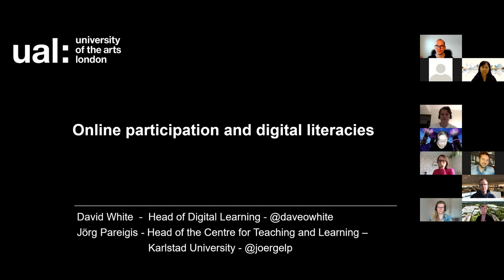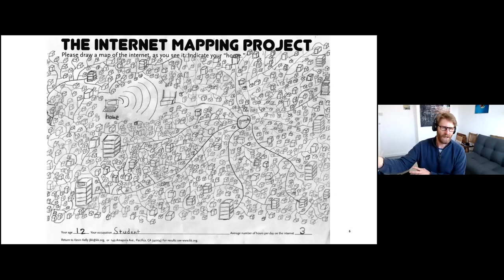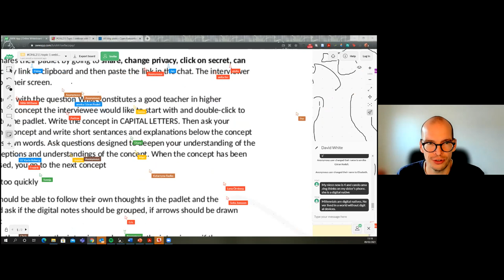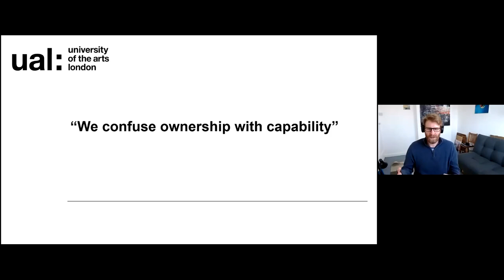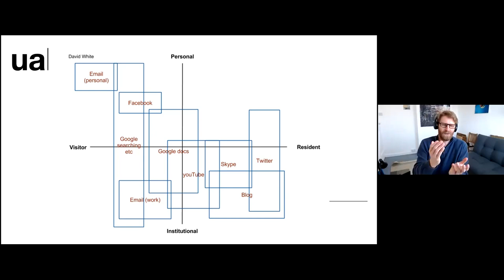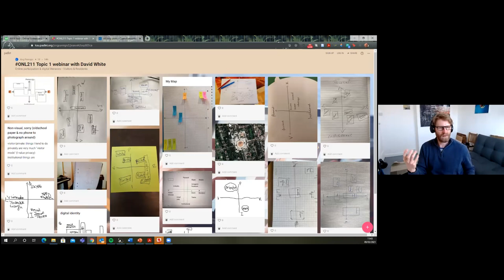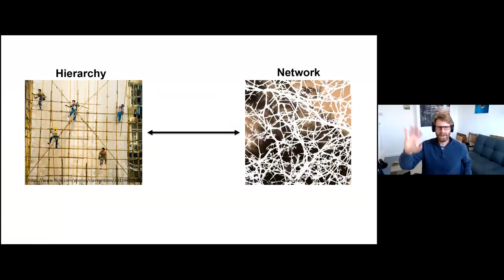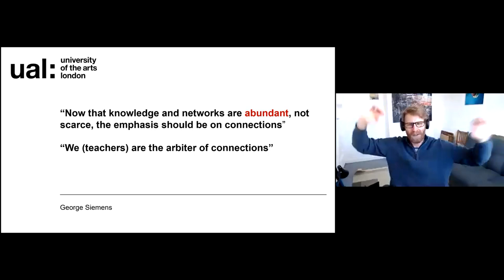ONL211 Topic 1 webinar with David White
Recording of the topic 1 webinar on Tuesday 9 March 12:00​-13:00 CET​ with David White on the topic of digital literacies of the open online course In this interactive workshop, participants sketched their own Visitor/Residents maps and discussed among others what it means to be digitally literate, what skills we need to develop and how to manage one's digital identity.